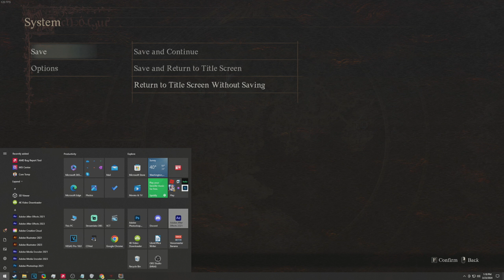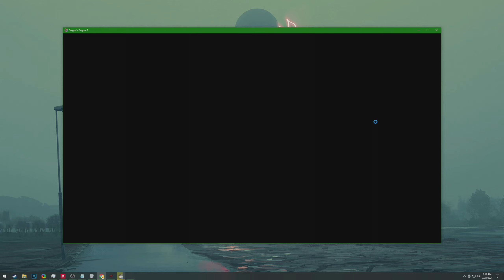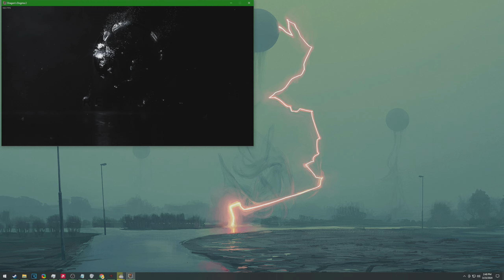[22] Seeking Destiny (Let’s Play Dragon's Dogma 2 w/ GaLm)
“What is Dragon's Dogma 2?”

On your journey, you’ll be joined by Pawns, mysterious otherworldly beings, in an adventure so unique you will feel as if accompanied by other players while on your own adventure.” - from Steam page

You can buy Dragon’s Dogma 2 on PC, Xbox Series, and Playstation 5